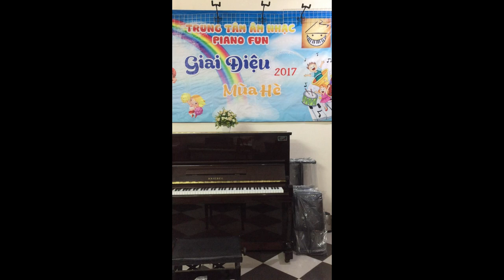Cách chống ẩm cho đàn piano cơ | xử lý đàn piano bị kẹt phím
Với thời tiết đặc thù của nước ta thì việc chống ẩm cho đàn piano cơ cực kỳ quan trọng, nó sẽ giúp cho độ bền của cây đàn được tốt hơn, cũng tránh được sự mất tập trung hay khó chịu khi đang chơi mà gặp phải phím bị kẹt hoặc phím nẩy chậm
Xử lý phím đàn piano bị nẩy chậm cũng chính là phải ngăn chặn sớm việc để độ ẩm trong và ngoài đàn quá cao. Muốn xử lý triệt để, trước tiên bạn nên lưu ý đến địa điểm đặt đàn có hay bị ẩm không, hay những khi thời tiết thay đổi cũng phải lưu ý cắm ống sấy cho đàn.
Link mua ống sấy chống ẩm cho đàn piano và ẩm kế theo dõi độ ẩm
Nhạc cụ Fun Art - Showroom Piano Fun hân hạnh được đón tiếp quý khách đến ghé thăm và trải nghiệm những mẫu đàn piano được bầy bán tại công ty chúng tôi. Chúng tôi cung cấp các loại đàn piano cơ, piano điện, organ, guitar ... và các loại phụ kiện phục vụ cho giải trí và học tập âm nhạc.
Video được thực hiện bởi Bình Fun tại Nhạc cụ Fun Art